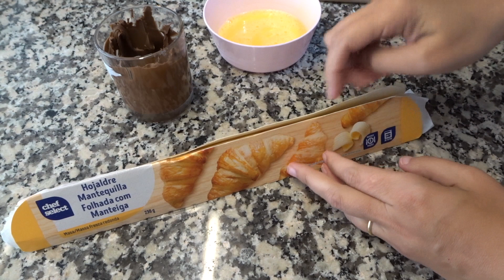CROISSANTS de HOJALDRE de NUTELLA con Sólo 3 INGREDIENTES muy Fáciles y Rápidos *CRUASANES CASEROS*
Hoy preparamos un receta fácil y rápida con tan sólo 3 ingredientes de Croissants rellenos de Nutella. Una rica y rápida merienda o desayuno que tendremos lista en menos de 20 minutos.

INGREDIENTES RECETA:
1 plancha de hojaldre fresco
Nutella o crema de chocolate y avellanas
1 huevo batido

TUPPERS AL VACÍO:

MI FREIDORA DE AIRE: